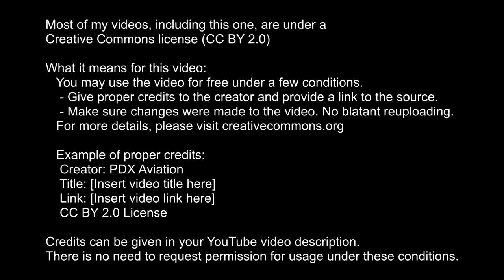PDX October 2020 Footage #2 [Creative Commons]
Take your eyes off the election and come watch some planes :)